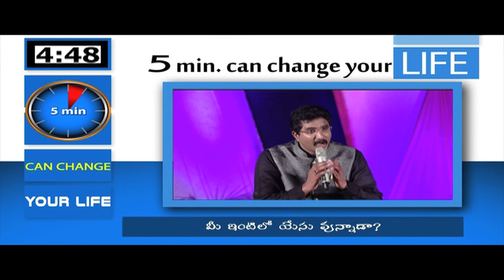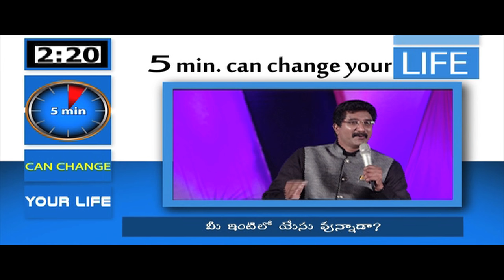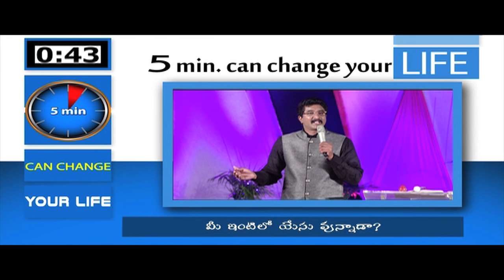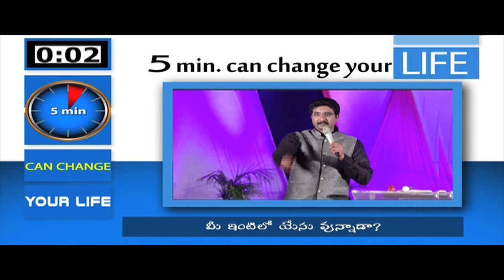Is there CHRIST in your home?